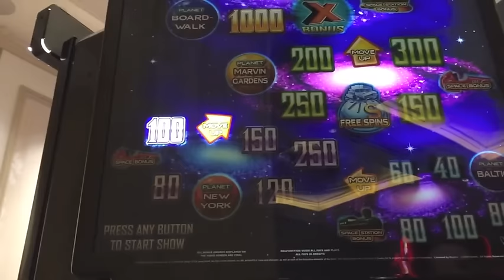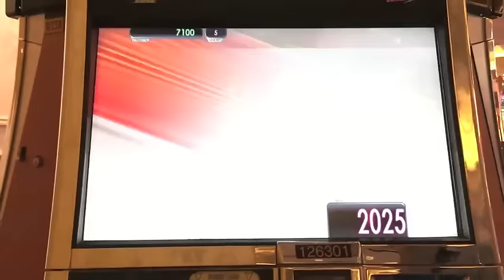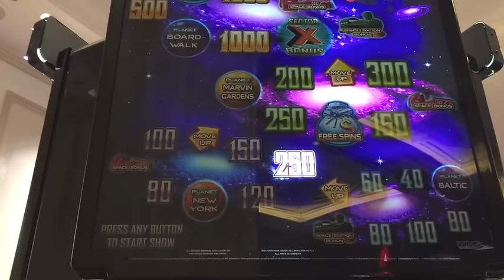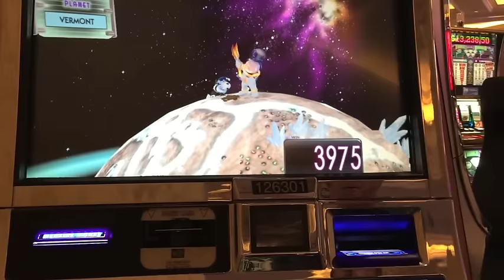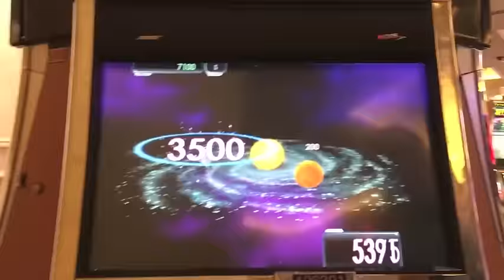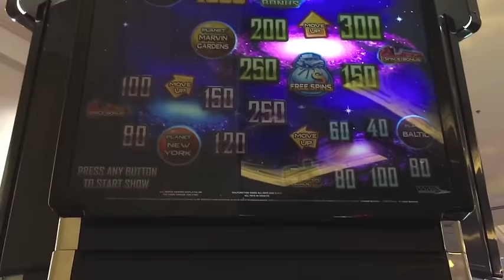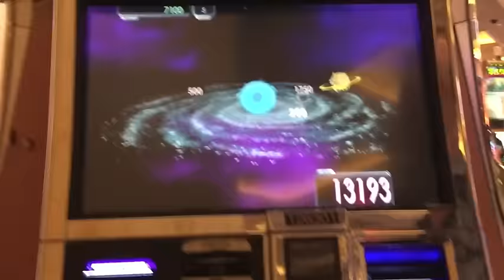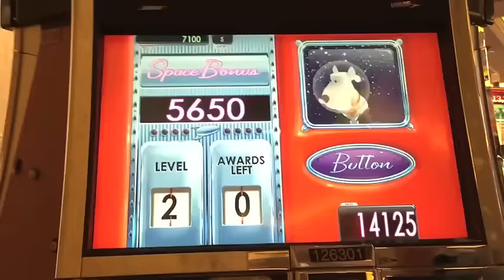Monopoly Planet Go Slot Machine Bonus-Thanksgiving-Venetian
Monopoly Planet Go Slot Machine Bonus at Venetian
Like Vegas Slot Videos by Dianaevoni on Facebook: